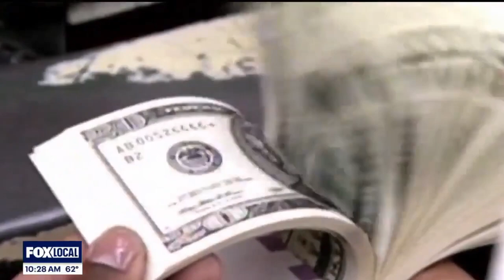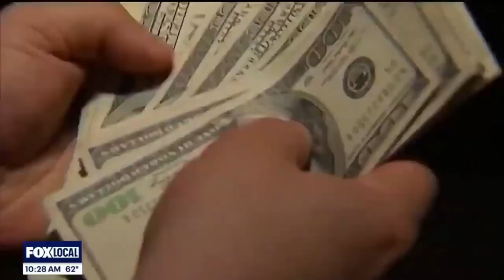Finances for Recent Grads (Part 2) WJBK May 1, 2024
Saving for retirement is often the last thing on the minds of recent college grads. But it shouldn’t be! Missing just 10 years of early-career saving can cut your retirement accounts by half! Financial Instructor Michael Masserant spoke with@FOX2Detroiton ways to jumpstart your retirement savings.